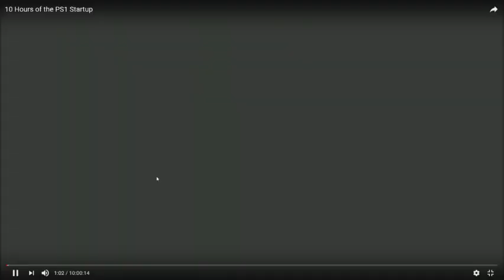ps1 startup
use a screen recorder to use this video